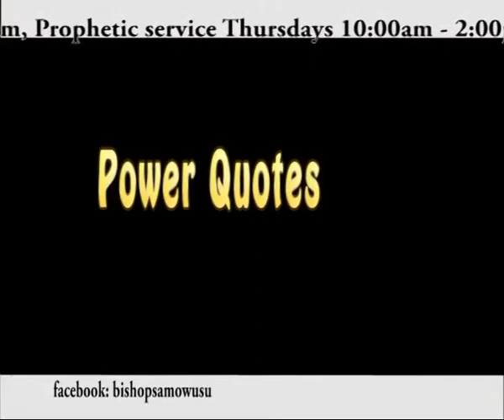church decipline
By Dr. Sam Owusu